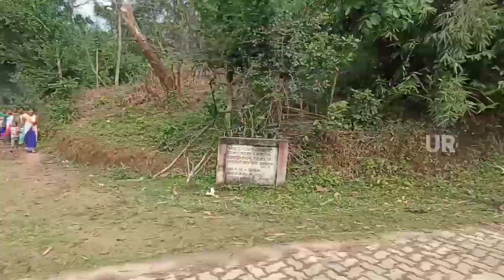mas mara competition in dariduri goalpara